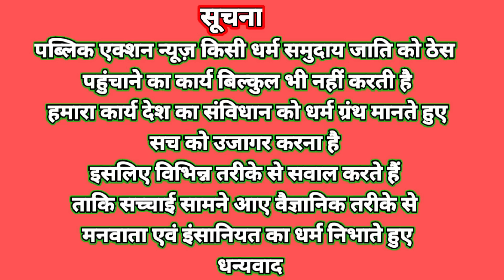शहीद Birsa munda Shetu दुहामनी पर शहीद Raghunath mahto के नामकरण को लेकर विवाद, Somnath Mukharjee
@झारखंड @कालेज